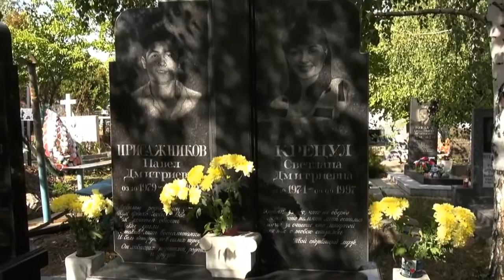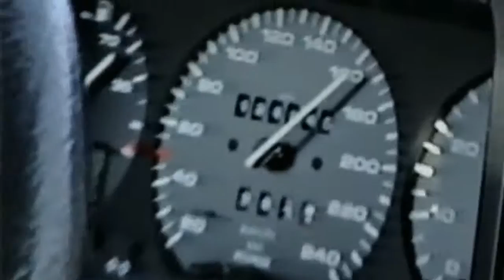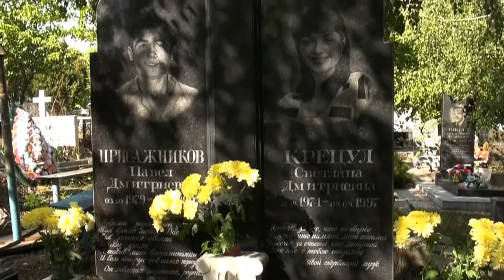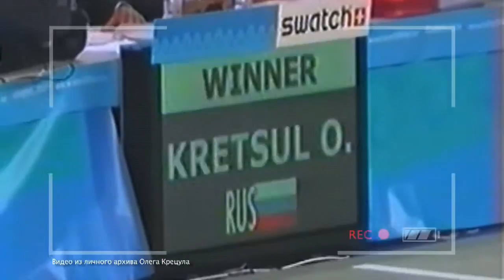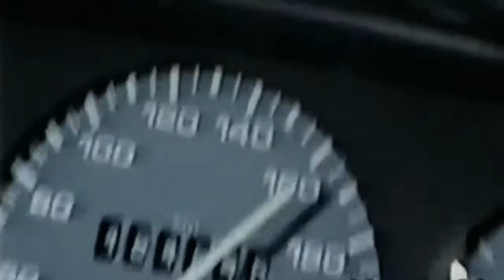О грани тьмы Паралимпийского чемпиона Олега Крецула evrotrend com